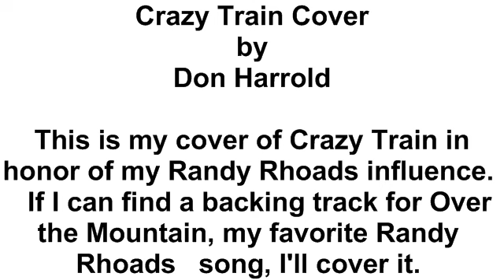Crazy Train by Ozzy Osbourne, played by Don Harrold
Okay, I did this.  Double-tracked the guitars.